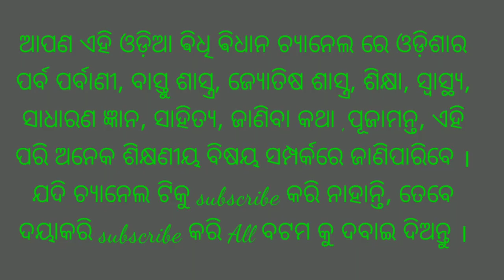youtube video #-6YuXkc4IjU